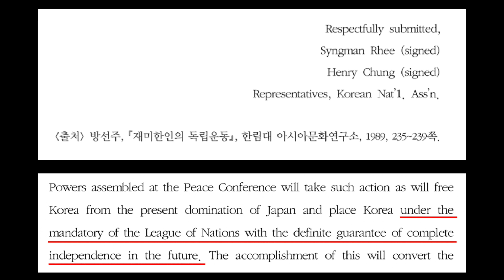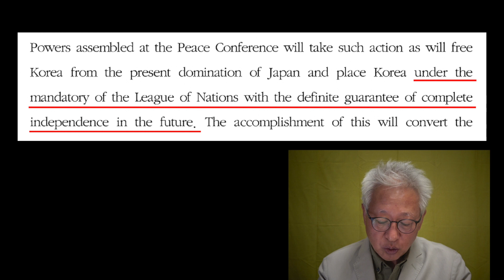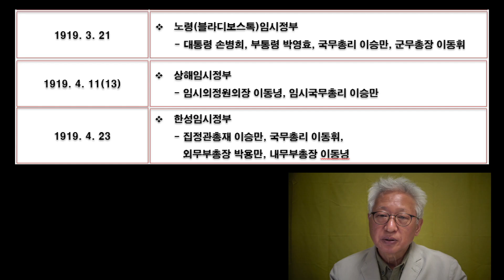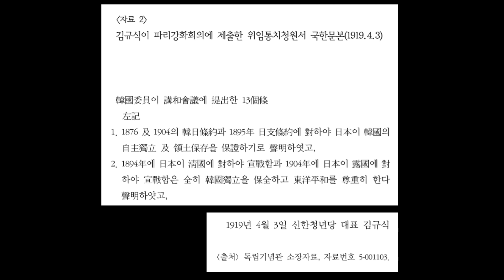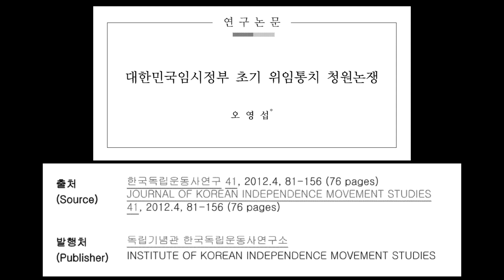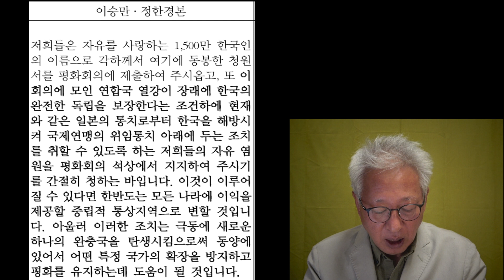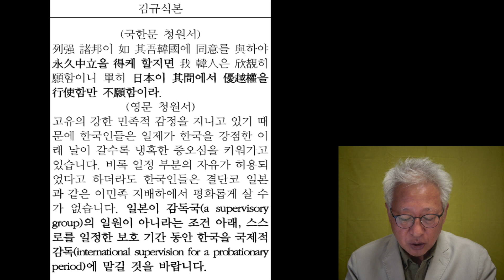이승만의 위임통치청원이 나라를 팔아먹은 거라고?